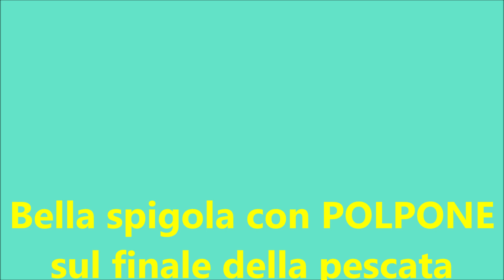Pesca sub: bella spigola con POLPONE sul finale pescata (giant octopus)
Pescata caratterizzata di poche ma belle catture. Sul primo spot sparo una spigola fontale e un bel cefalone. Poi lascio Primo su un punto e Rosario su un altro e me tocca quello centrale dove poco prima Rosario aveva tentato qualche tuffo...scendo in acqua capovolta e subito mi arriva e mi scoda una bellissima spigola che faccio giusto in tempo a beccarla in coda...pochi tuffi più avanti mi imbatto in un grande polpo che completa una bellissima pescata.